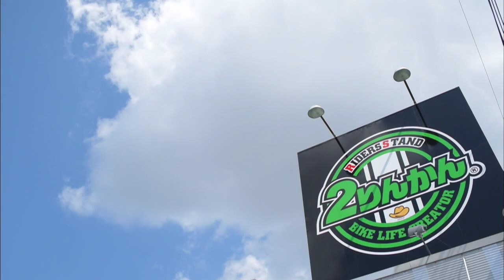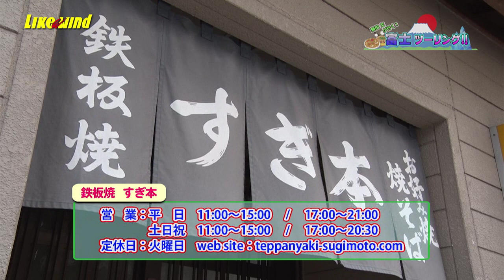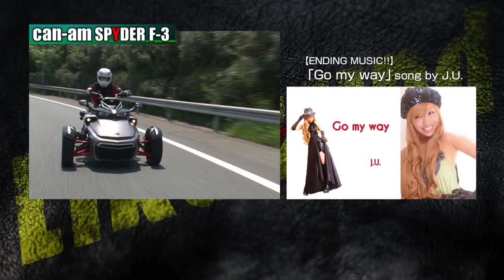YAMAHA R25で行く！富士ツーリング！！vol.1【Like a wind】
◯藤田文が行く！富士ツーリング！！vol.1
静岡に続き、富士ツーリングを楽しむブンブンこと藤田文。気持ちのいい天気の中、富士山の絶景を横目に広大な林道を駆け巡ります！
最初の目的地は森の駅『富士山』。富士山づくしのオリジナルグッズにブンブンも大興奮！！
ありとあらゆるものが富士山の店内に目を輝かせます。
そして昼食を求め富士宮市へ！富士宮といえばコレ！
名物、富士宮焼きそばを前に思わず笑顔がこぼれます。
富士の魅力がぎゅっと詰まった今回のツーリング。ぜひご覧くださいっ！！

◯ Fujita Fumi go! Fuji Touring!vol.1

She enjoys the touring at Fuji. Nice weather, Touring while watching the magnificent view of Mount Fuji.
She first went to the forest station "Mt. Fuji" .
There was a lot of Mount Fuji original products are in there. She was excited to see it.
Next, She goes to the Fujinomiya for lunch. She will eat the famous "Fujinomiya  Yakisoba".
This is the content that was filled with charm of Fuji. By all means please see.

【次週】・藤田文が行く！富士ツーリング！！vol.２